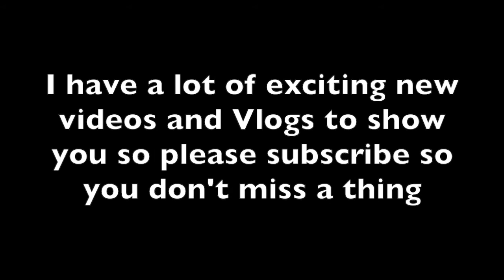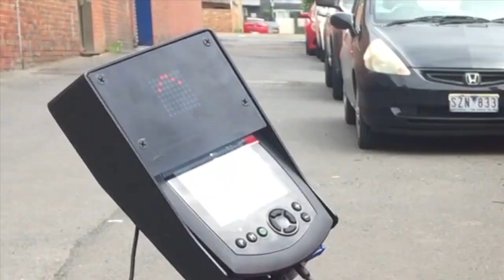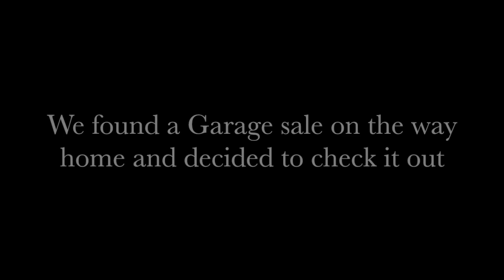Design Market Tour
I have been away this January but I am back with some new and exciting videos.

Hi everyone! My name is Lian. I was diagnosed with MND/ALS in 2015. I want to share my world with all of you as I make the rest of my journey.